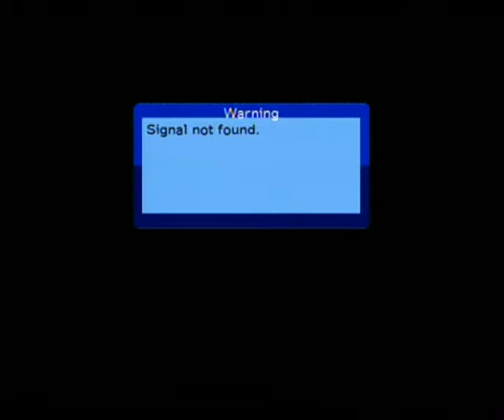Ruzan Khambatta Discuss On Romeo Scode for Mahila Surksha (2)